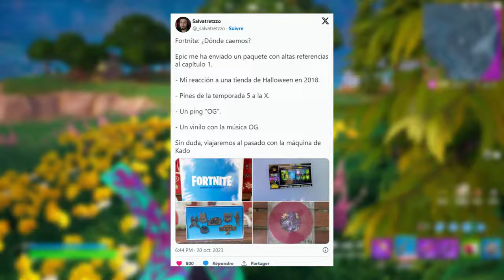FORTNITE Saison 5 Chapitre 1 !! (passe de combat, map, leak)